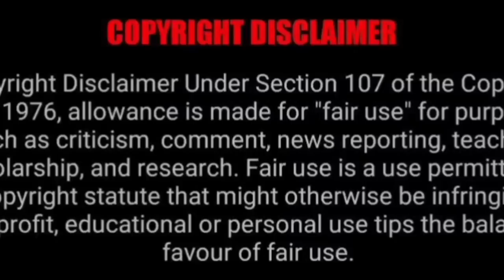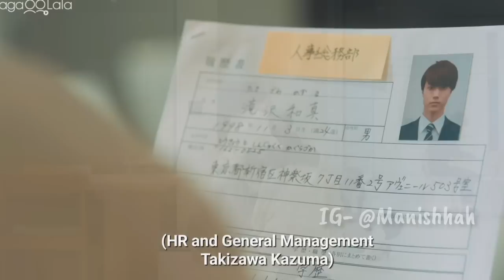He is ignoring his crush because he is a GAY but one night the two of them get close.. Part -5